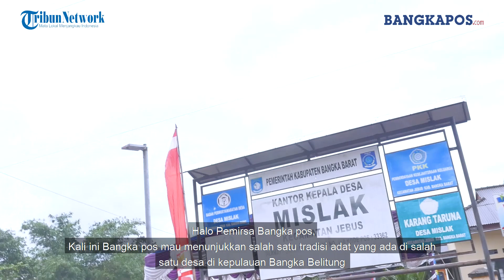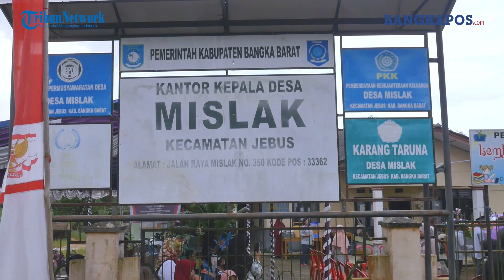Khitanan Massal Desa Mislak Tahun 2023: Pengabdian Pemerintah Desa Untuk Menjalankan Syariat Islam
Desa Mislak melaksanakan khitanan massal yang berlangsung selama dua hari, Sabtu (16/12/2023) dan Minggu (17/12/2023). Acara tersebut merupakan salah satu tradisi yang telah dilakukan secara rutin oleh Pemerintah desa Mislak. Selain mempererat ukhuwah Islamiah, acara ini juga memiliki artian lain seperti meningkatkan kesadaran akan pentingnya khitan dalam agama Islam
Khitanan massal yang sudah memasuki tahun keempat pelaksanaannya ini mendapatkan antusiasme dari masyarakat desa. Sekitar 16 peserta mengikuti khitanan massal ini, hal ini bagi panitia pelaksana adalah bukti kesadaran yang baik dari para orangtua untuk mengkhitankan anak-anak demi kesehatan dan pelaksanaan dari syariat agama itu sendiri
Saat dikonfirmasi melalui sambungan telepon seluler, Sekretaris Desa Mislak, Hajarul Aswad mengucapkan rasa terima kasihnya kepada semua pihak yang telah memberikan dukungan dan kerjasama dalam pelaksanaan khitanan massal ini.
"Apresiasi kepada seluruh panitia, rekan-rekan pemerintah desa Mislak, pihak kecamatan Jebus, kepolisian, BPD, linmas, tokoh agama, serta warga desa Mislak yang antusias dalam menghadiri dan mendukung kegiatan ini. Saya mewakili dan atas ijin kepala desa berharap agar kegiatan sunatan massal ini dapat terus terlaksana, di masa depan pun kami berharap nilai-nilai persatuan dan keharmonisan akan terus bersemi indah tanpa mengurangi nilai ukhuwah Islamiah dari kegiatan ini," pungkasnya dengan penuh haru dan kebanggaan sebagai putra daerah desa Misla